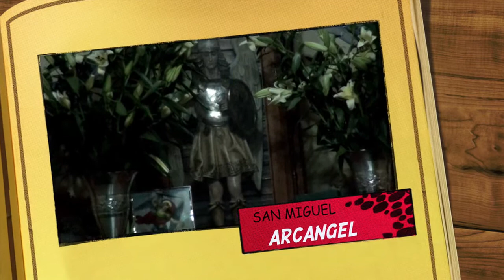Festividad a San Miguel Arcangel en Zoogocho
gracias a todos los paisanos por sus donaciones fue posible realizar esta festividad y las mejoras de la capilla